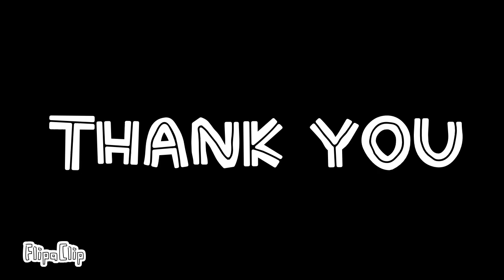(FIRST VIDEO OF APRIL) Choopies Anime Opening In Japanese